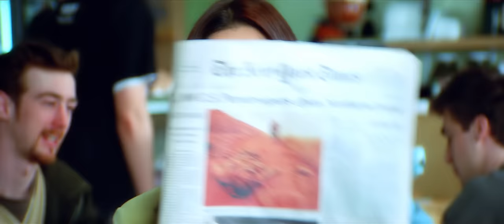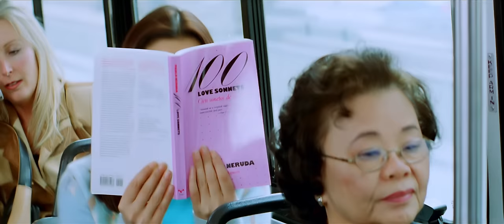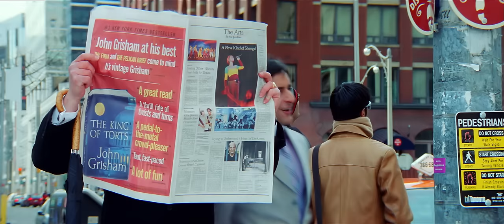Kuch To Hua Hai Full Video - Kal Ho Naa Ho|Shah Rukh Khan|Saif Ali|Preity|Alka Yagnik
This fresh love song focuses on the developing feelings between Naina (Preity Zinta) and Rohit (Saif Ali Khan).

Song Name - Kuch To Hua Hai
Movie - Kal Ho Naa Ho
Singer - Alka Yagnik & Shaan